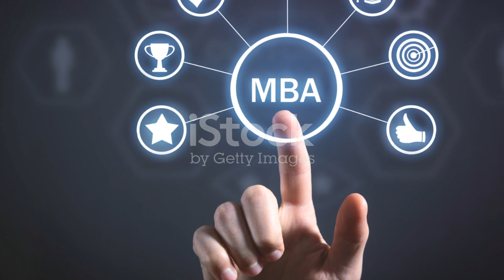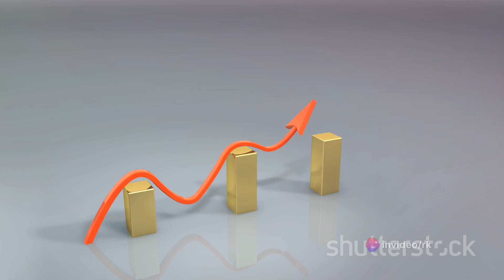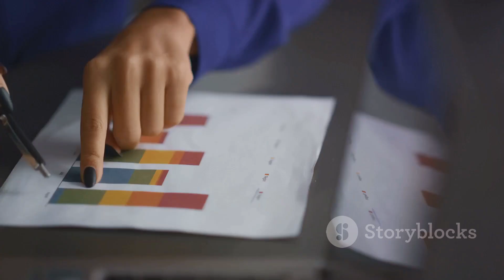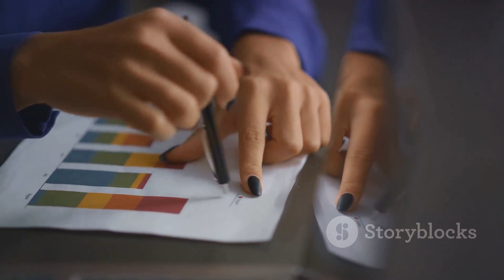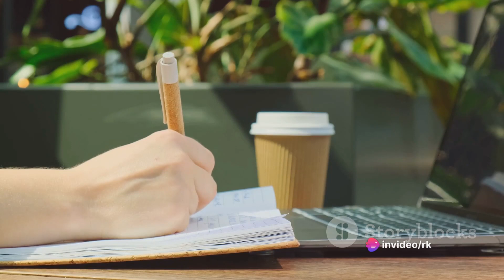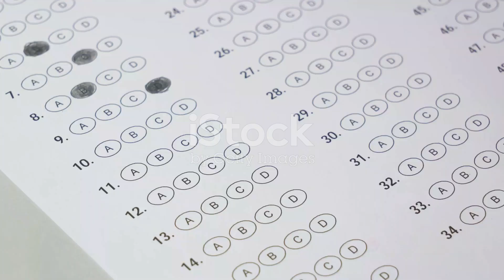Master of Business Administration. Mastering Business An In-depth Look Management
An MBA, or Master of Business Administration, is a postgraduate degree that focuses on the development of the knowledge and skills required for careers in business and management.
[Image of Master of Business Administration degree]

MBA programs typically cover a wide range of topics, including accounting, finance, marketing, operations management, human resources, and strategic management. Students may also be able to specialize in a particular area of business, such as healthcare, technology, or entrepreneurship.

There are many reasons why someone might choose to pursue an MBA. Some of the most common reasons include:

* To change careers: An MBA can give you the skills and knowledge you need to transition into a new field.
* To start your own business: An MBA can provide you with the tools and resources you need to launch and grow a successful business.
* To network: MBA programs offer opportunities to connect with other ambitious and talented professionals.

If you are considering pursuing an MBA, it is important to do your research and choose a program that is a good fit for your needs and goals. There are many different MBA programs available, so be sure to compare factors such as cost, curriculum, location, and specializations before making a decision.